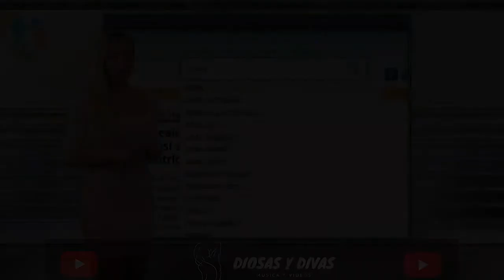😍😍 VERONICA URSIDA - CHICA DEL CLIMA ITALIANA - DIOSAS Y DIVAS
Estaremos subiendo videos continuamente de todas las presentadoras más hermosas del planeta

En este video disfrutaremos de la hermosura de Veronica Ursida, una Italiana que esta de infarto.